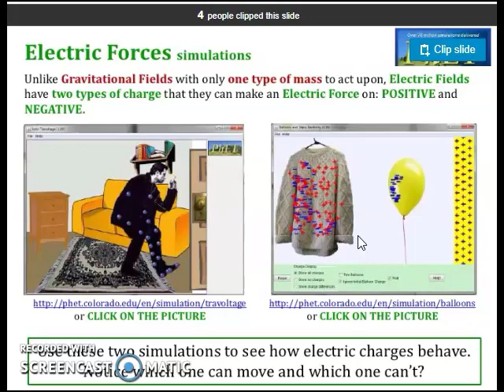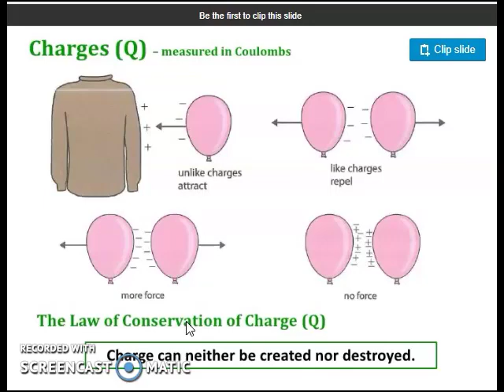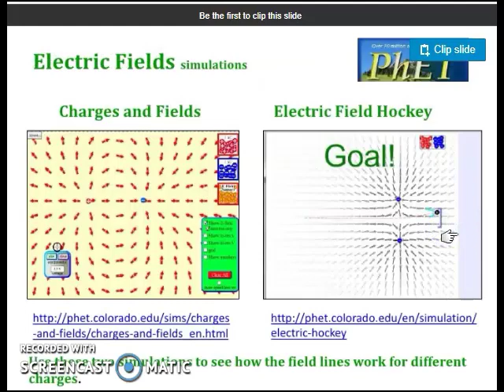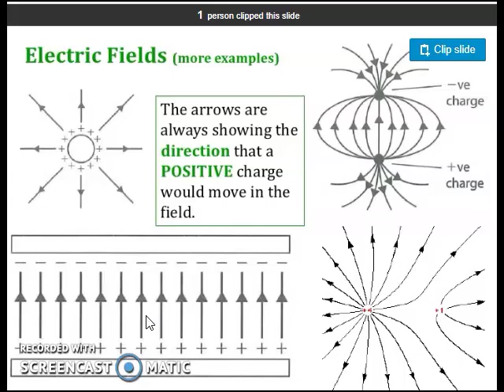Grade 10 | Physics | Chp:13 | Topic: Electric field